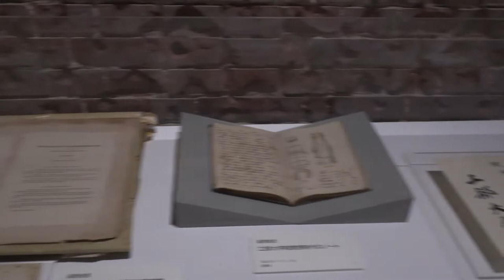【IM動画ニュース】東京ステーションギャラリー「辰野金吾と美術のはなし 没後100年特別小企画展」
東京ステーションギャラリー　辰野金吾と美術のはなし 没後100年特別小企画展
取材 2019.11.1